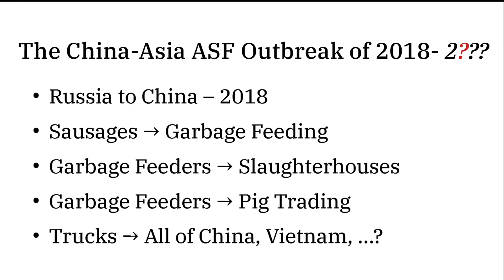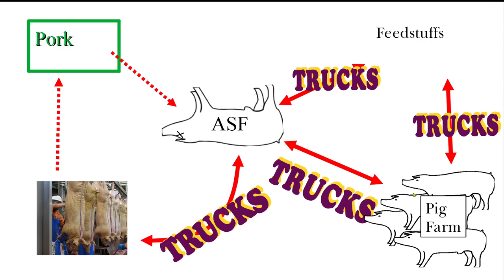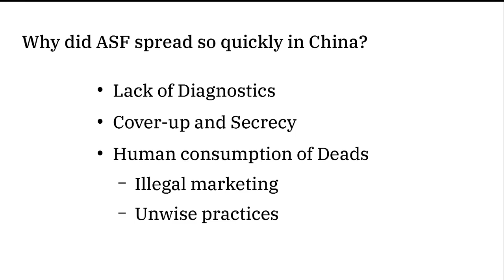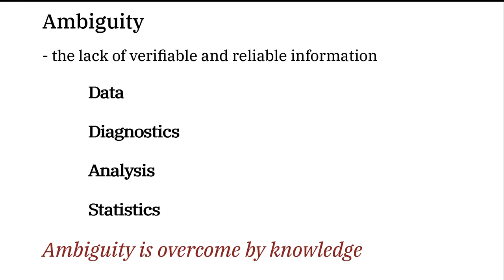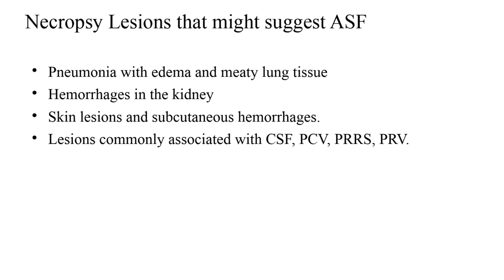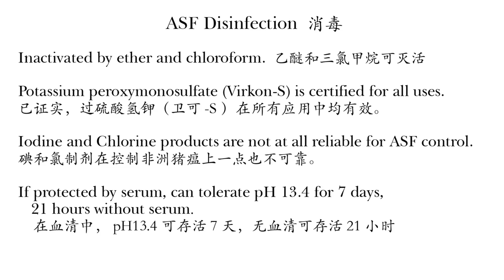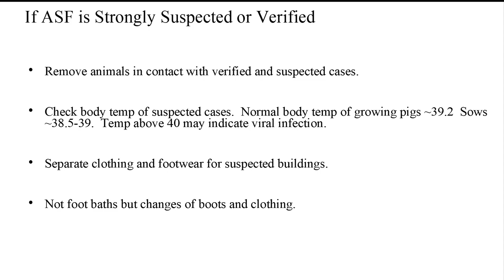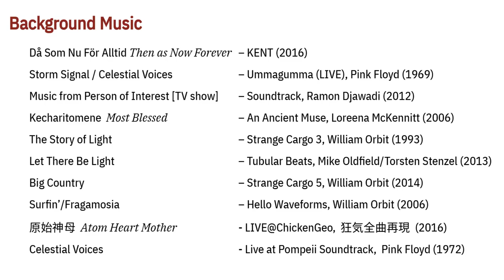The China ASF Experience: The Lessons to be Learned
Dr. E. Wayne Johnson shares his experiences with African Swine Fever in China and offers advice on how to deal with it.  Recorded for a February 2020 meeting for veterinarians in the Philippines.